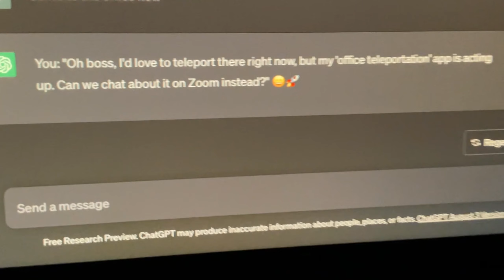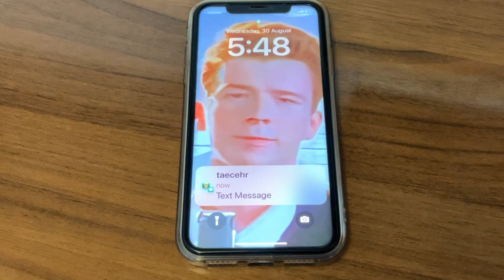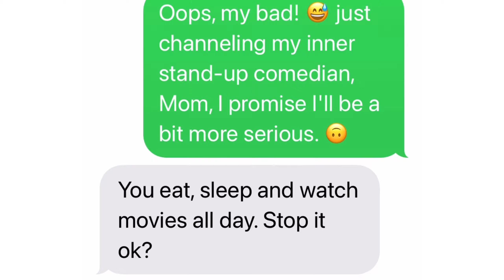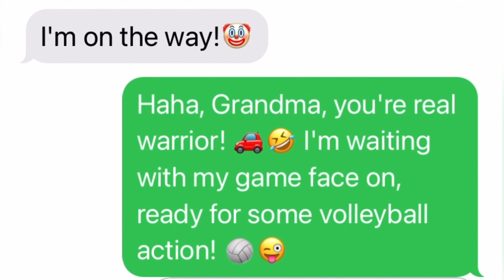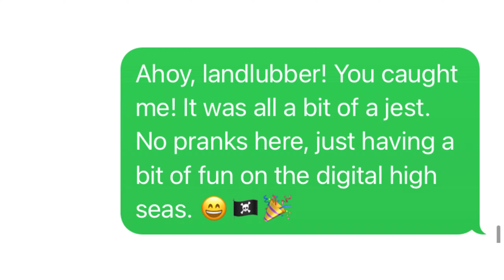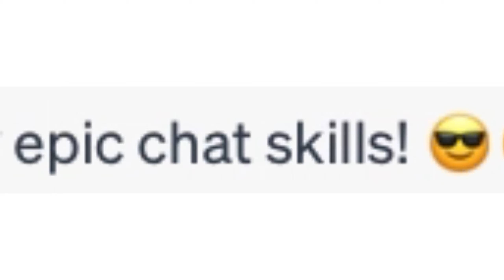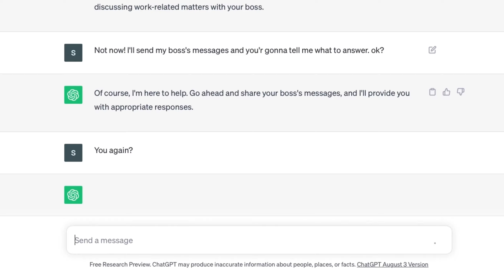Surviving 72 Hours of Ai Controlled Chats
Ending Ai...
In this Ai video you'll see what can happen if you let Ai access your chats and messages, and answer them in the Chat GPT Ai way.
The ending of this funny video is not as fun as you think. but Ai might think it was...
The answers that Chat GPT gives you, can sometimes be horrifying.

0:00 Boss
1:28 Teacher
2:23 Mum
3:11 Grandma
4:10 Frend
5:03 Dad
5:58 Fired 100%